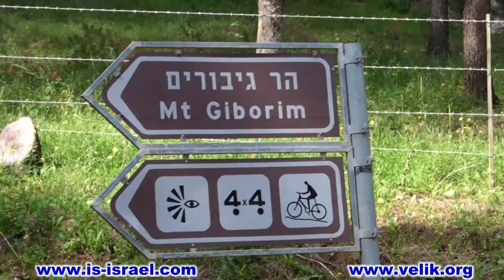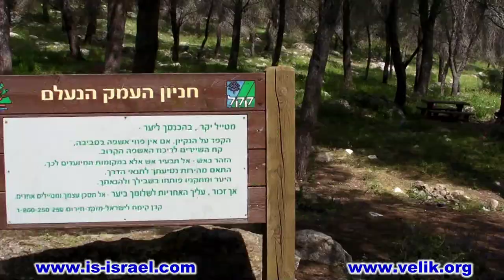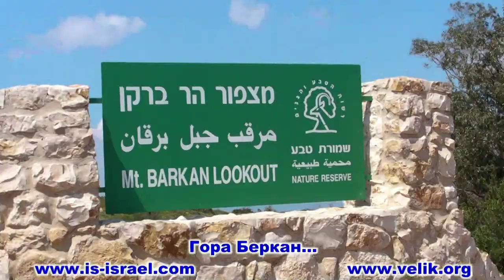Mountain biking. Israel. Mount Gilboa.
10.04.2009. Велопоходы по Израилю. Гора Гильбоа.